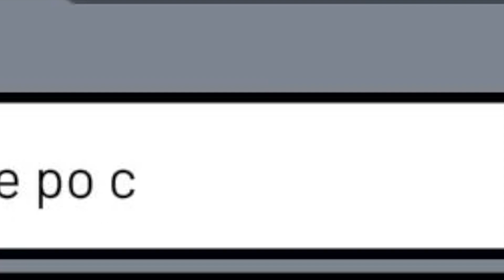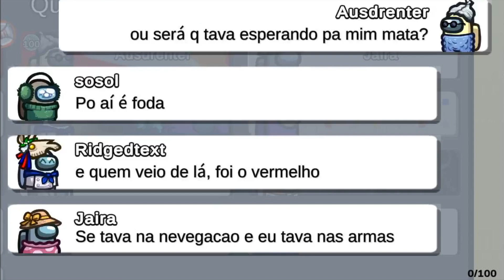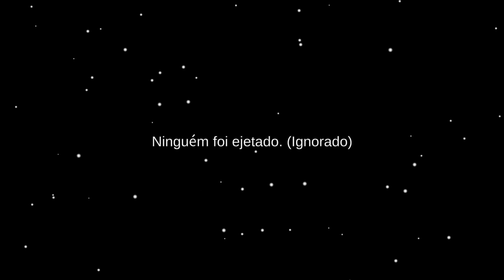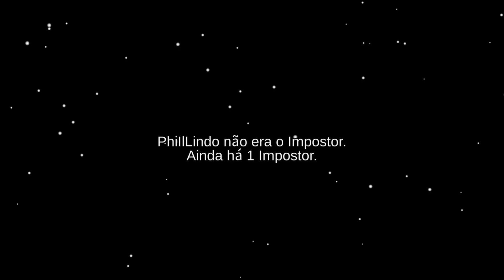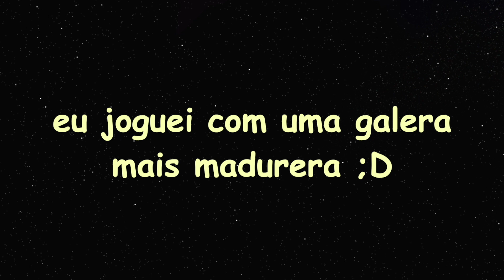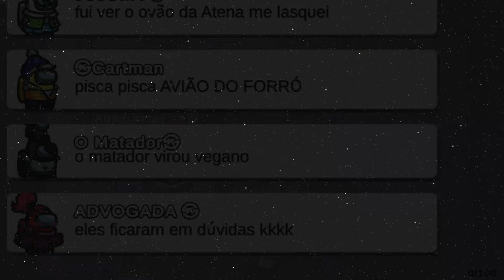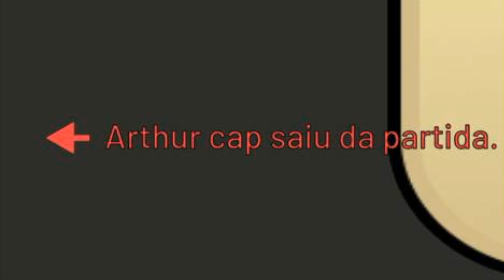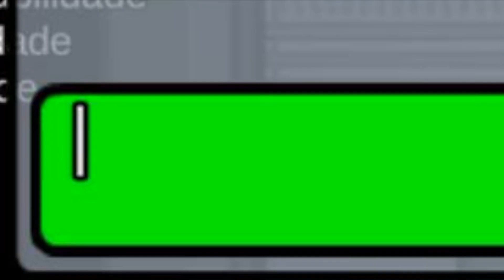Três Nivers e Três Novas Funções no Among Us Dois Mil e Vinte Quatro | AUSDRENTER PLAYER | 062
Em junho deste ano o Among Us fez seu niver de 6 anos, foi quando tbm saiu a grande atualização q trouxe muitas melhorias para o game.

Esse episódio é a primeira parte de dois episódios sobre a comemoração de 3 aniversários. E nessa primeira parte entrou a comemoração do niver do game e a atualização que rolou durante o niver ;D

Procurei comemorar em várias festas com vários amongs e até entrei pa uma seita among. Será a primeira aparição da seita ㉿aqui no canal ;)

Os outros Nivers ficaram para o próximo episódio q será o Parte 2, mas será lançado rápido, uma semana depois deste :)

Agradecimentos pela participação dos amongs Cartman, ViVi, O Matador, Afrodite, ADVOGADA, Lopes, JUJUBA e NATZOKA, q são alguns dos integrantes do grupo @amongkartsbr do instagram q participaram deste episódio, galera adultona tmj ;)

Tudo among de festa ;D